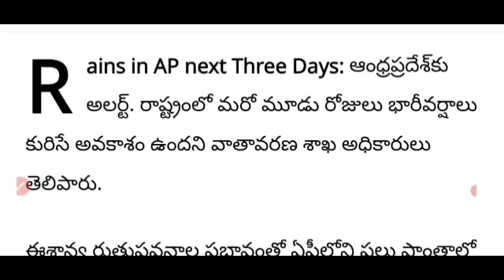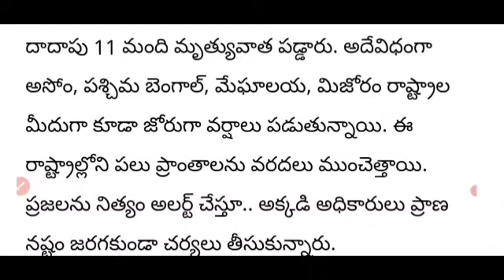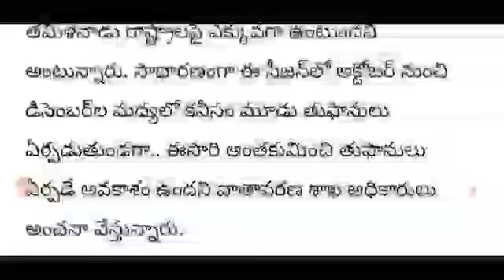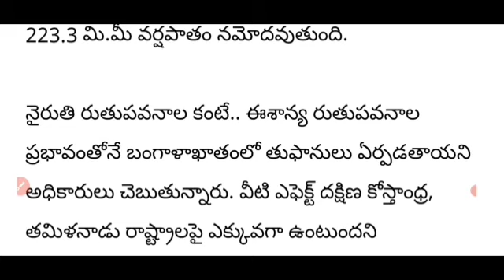APలో అల్పపీడనం కారణంగా ఈరోజు రాత్రి నుండి ఈజిల్లాలో భారీ వర్షాలు ఈజిల్లా వాసులు జాగ్రత్త వాతావరణ శాఖ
AP Rain flash Updates 2022